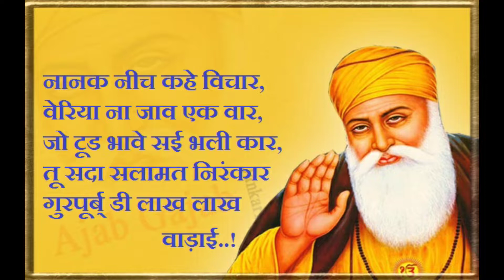Gurupurab Assembly The Modern School Faridabad